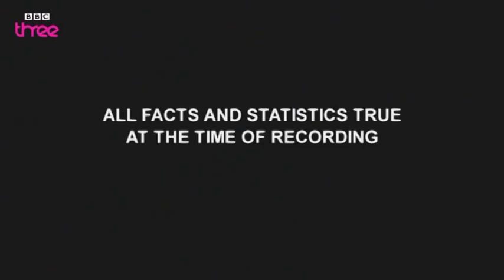Lib Dem Broken Promises - The Revolution Will Be Televised - Episode 3 - BBC Three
Jolyon and Heydon go to the Lib Dem HQ and hand them back all of their broken promises, in one form or another.